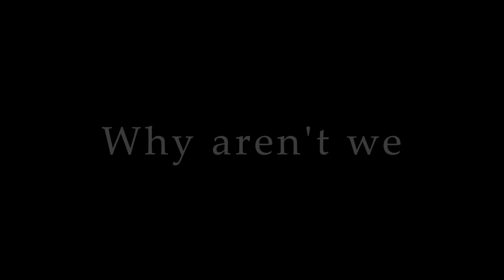Heritage 2016 v3